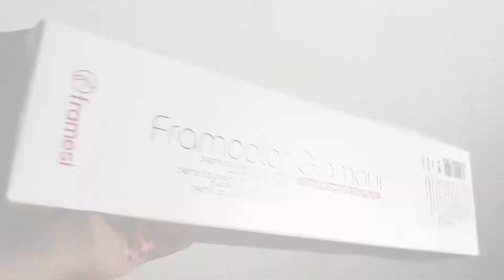HAIR COLOR TRANSFORMATION AT HOME USING FRAMESI HAIR COLOR SHADE 6.33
I dyed my full hair color using framesi hair color 100 ml tube with 30 volume developer my shade is 6.33 which is light blond i achieve this color without hair lifting :))
highly recommended